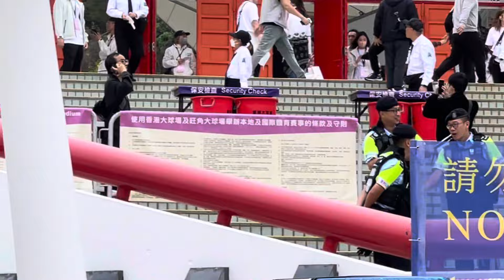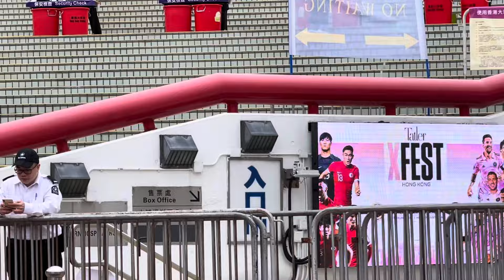香港vs邁阿密倒數開波，香港，香港，鼓聲為香港隊打氣！